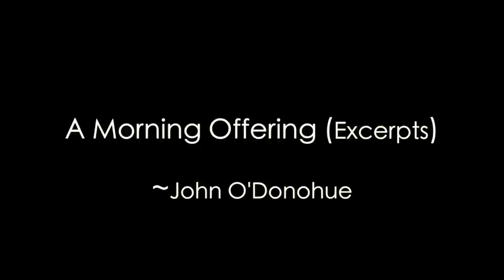Mahabhuta Yoga Festival 2016: A Morning Offering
The 2016 fifth annual Mahabhuta Yoga Festival located in breathtaking and beautiful Pensacola, Florida at Sanders Beach is honoring the year of the Fire Monkey, a time to shake things up, create change, and innovate a new path. Join Monkey’s enthusiastic energy when risks are rewarded and anything can happen. In Monkey year, you are free to express yourself fearlessly in all walks of life. Fire brings passion, creativity, and joy.

Please visit: mahabhutayogafestival.com for registration and info!